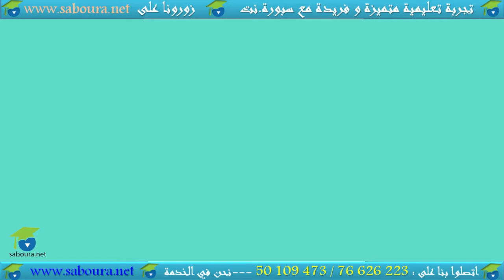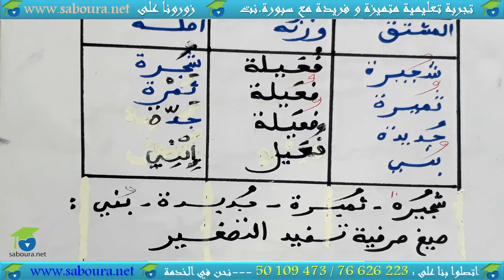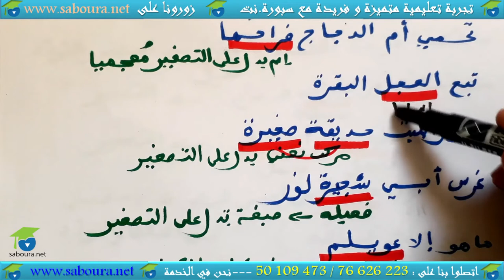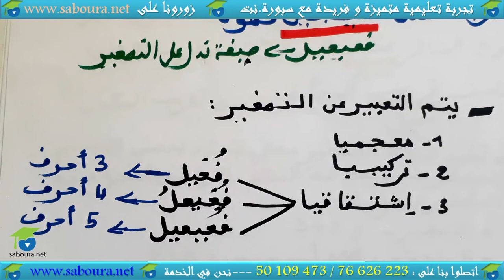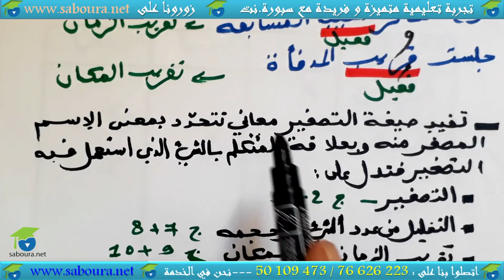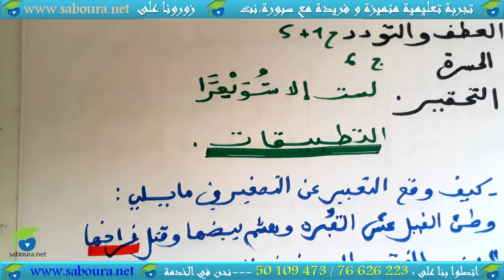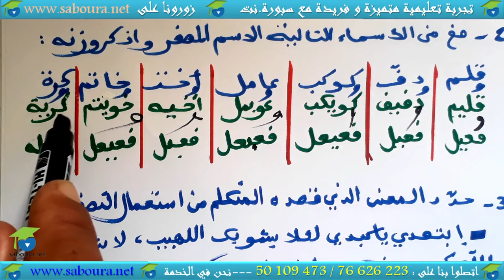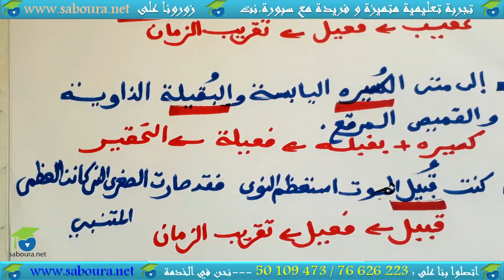التصغير و معانيه